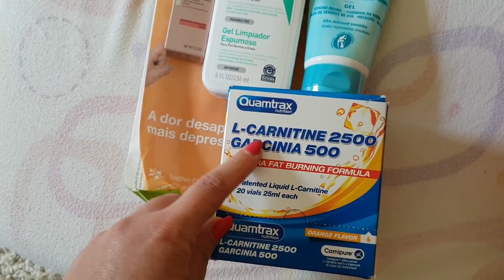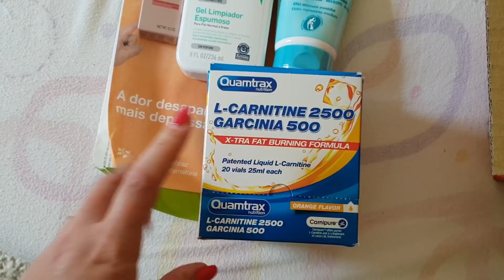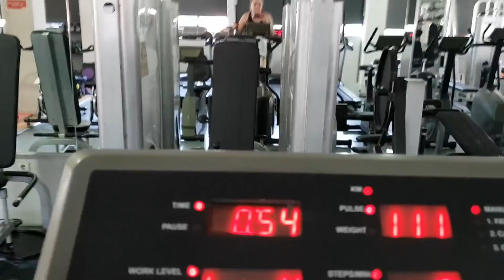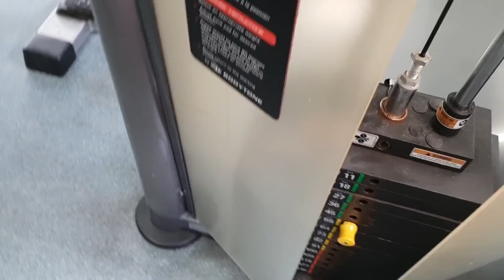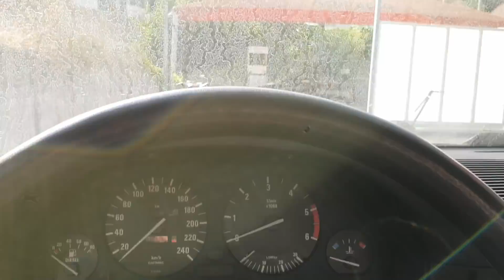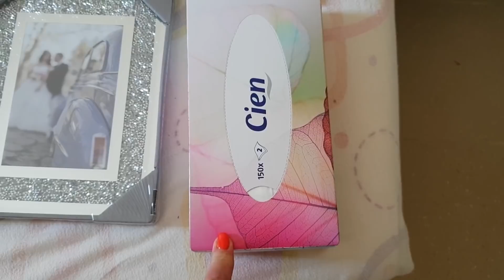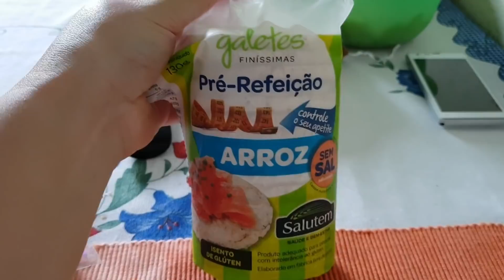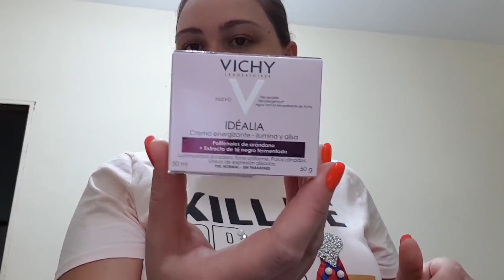Uma semana comigo! Trabalho, Carro legalizado, Ginásio, etc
Olá gente linda :). tudo bem?
O video de hoje é um vlog da minha semana, onde mostro um pouco do meu dia a dia e também falo de algumas novidades.

Beijinhos